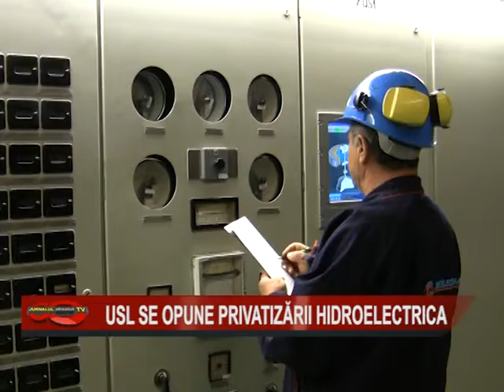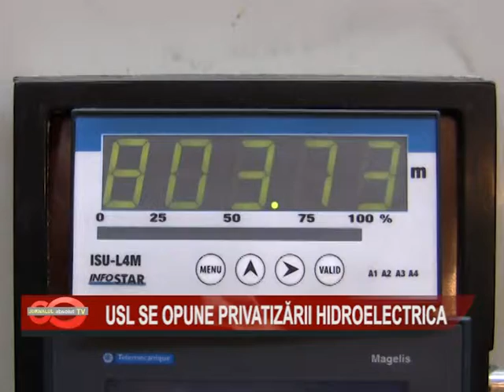1D usl se opune privatizarii hidroelectricac de ag